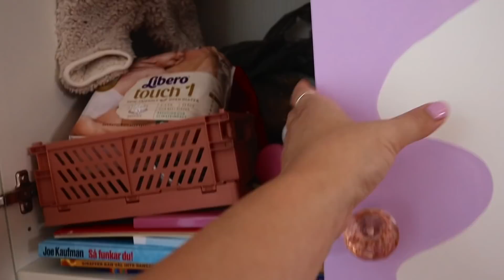FÅTT BRISTNINGAR + NYA SOVRUMMET! - Natali Fikas vecka 38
I reklam för Libero.
Vecka 38 i graviditeten är avklarad och Natali har börjat BOA! Hon har plockat fram sin kreativa sida till MAX och inrett deras sovrum! Numera är det inte bara deras sovplats utan även bebisen har fått en liten sovhörna.

Dessutom reflekterar Natali över förra veckans video och upptäckten av sina bristningar på magen. Ibland går inte förnuft och känsla ihop. Alla känslor är okej! Hur tänker ni kring era eventuella bristningar?

Sist men inte minst tipsar Natali om Liberos nya podd! "En förälder blir till". Här kommer en direktlänk om du blir sugen på att lyssna

Här hittar ni Natali!